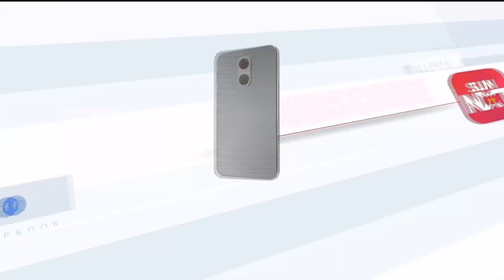Erode East By Election-ல் அதிமுக தோல்வி;EPS-ஐ வெளுத்துவாங்கிய OPS | Sun News